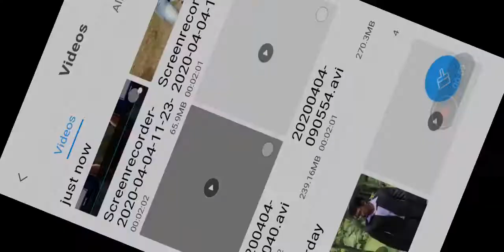March 7, 2021(4)